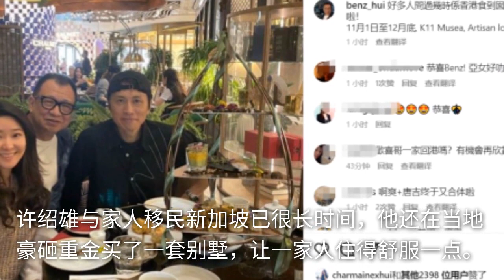许绍雄一家移民新加坡，久违回国宣布卖蛋糕，众星现身支持太热闹